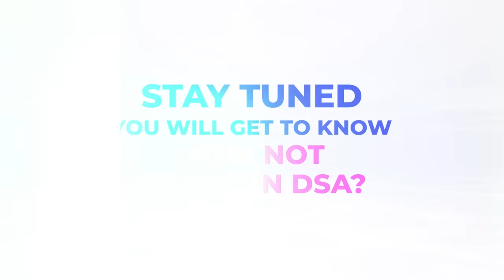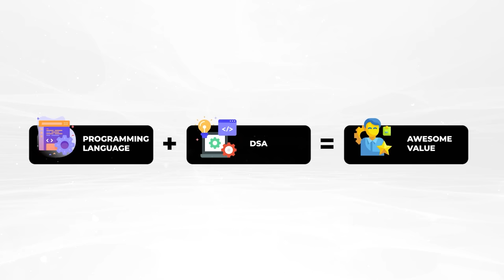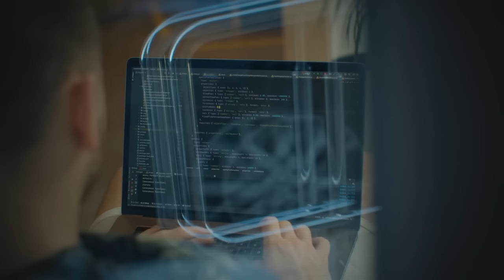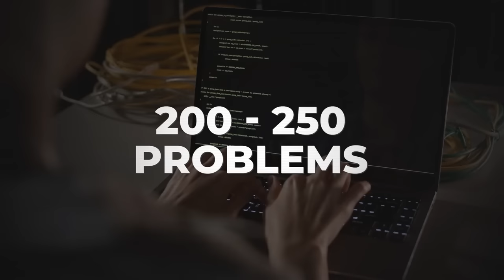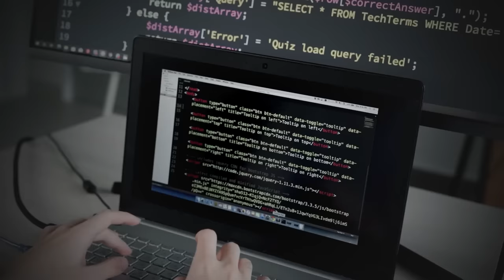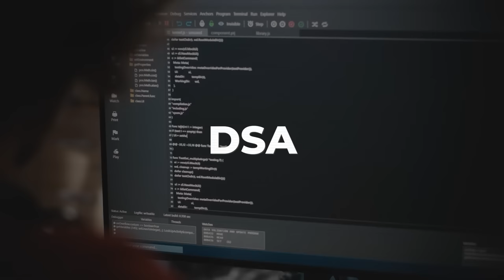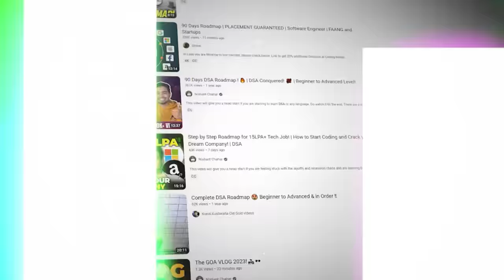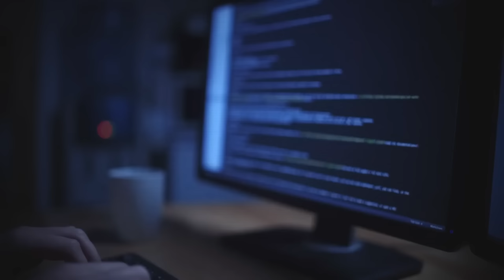DON'T DO THIS While Learning DSA | How Not To Learn DSA | Data Structures Algorithms | Parikh Jain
For any doubts related to DSA, Development & AI . Checkout Propeers and connect with top experts from Google, Amazon, Zomato  :
IOS App In this video, I have talked about how not to learn DSA?
I have talked about 5 things which people do wrong while learning data structures and algorithms.
Things we should not do while learning DSA.

Interesting Podcasts -

Personal Videos -

Being an ex-software engineer at Amazon, and Ex-Founding Member at Coding Ninjas, I know  how to excel in DSA.

Would love to know your thoughts through comments or any feedback is most welcome.

dsa
data structures
coding
development
arrays
strings
linked list
graphs
dp
dynamic programming
2023 coding

recursion
trees
bst
binary trees
hashmaps
sorting
c++
java
python
competitive programming
web development
full stack development
machine learning
amazon sde
microsoft sde
google sde
software engineer
faang
maang
software developer
learn oops
learn c++
learn java
learn python
learn coding
start coding
internships
placements
how to start programming
1 crore package